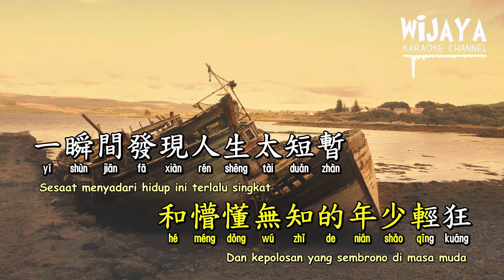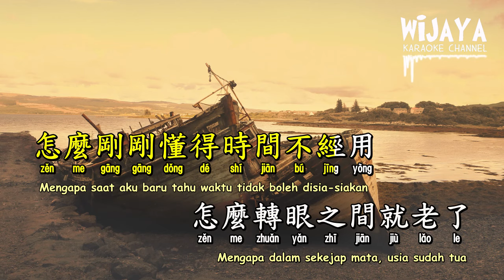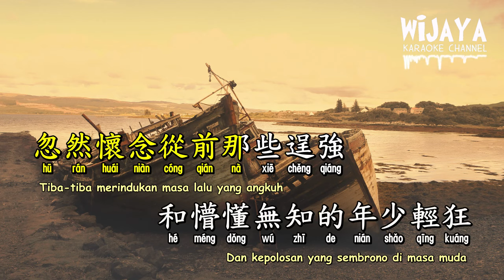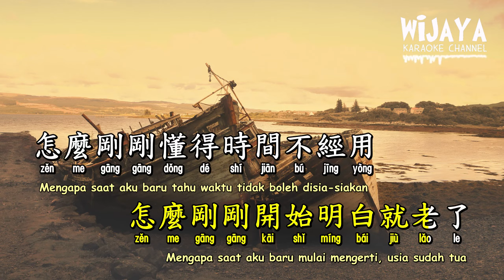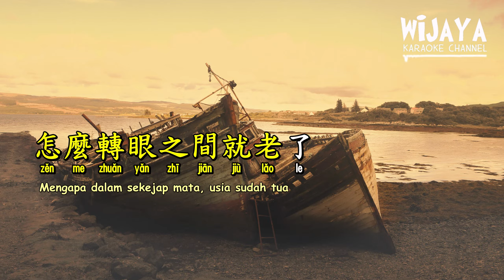一晃就老了 Yi Huang Jiu Lao Le ( Sudah Tua Dalam Sekejap )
秋褲大叔

一晃就老了

作詞：高羽
作曲：陳偉
編曲：孫俠

不知道何時鬢角已染霜
不知道何時顏容已滄桑
忽然懷念從前那些逞強
和懵懂無知的年少輕狂
一瞬間發現人生太短暫
一瞬間發現路不再漫長
還沒騰出雙手擁抱自己
時光竟已走得這麼匆忙

怎麼剛剛學會懂事就老了
怎麼剛剛學會包容就老了
怎麼剛剛懂得路該往哪走
怎麼還沒走到就老了
怎麼剛剛開始成熟就老了
怎麼剛剛開始明白就老了
怎麼剛剛懂得時間不經用
怎麼轉眼之間就老了